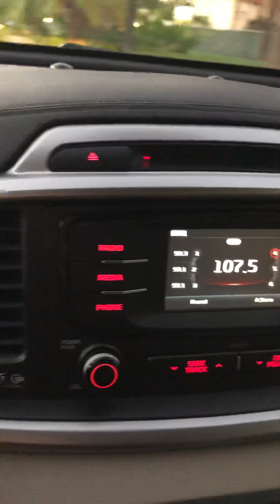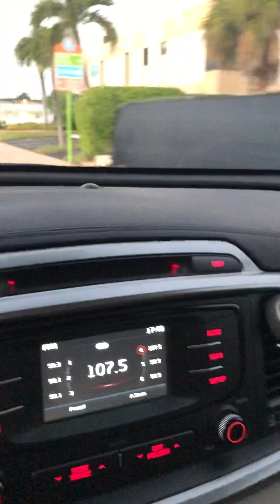Eu voltando pra casa 🏠 depois de um longo dia de trabalho!